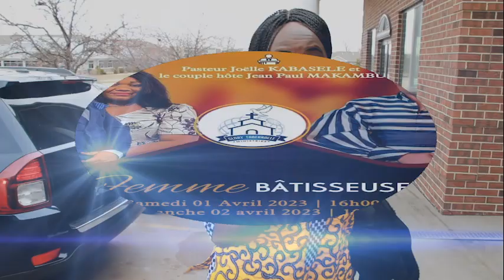FLASH!! MAMAN PASTEUR JOELLE KABASELE DE LA RDC AUX ETATS-UNIS CHEZ L'APOTRE JEAN-PAUL MAKAMBU IOWA